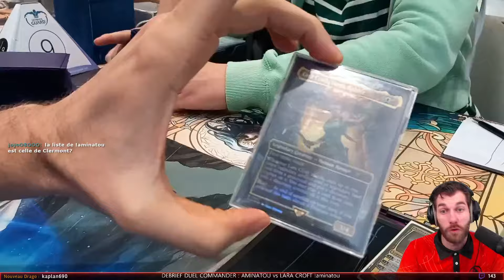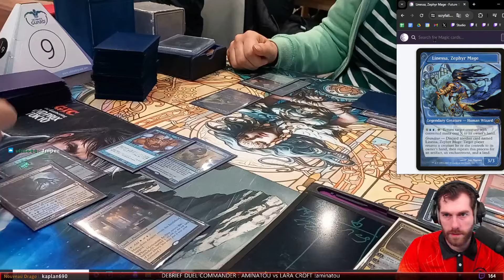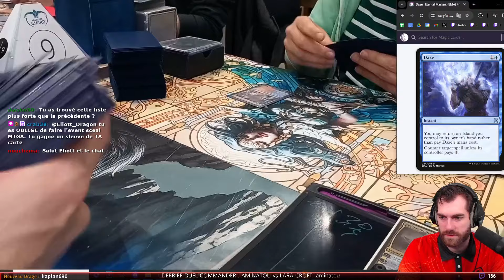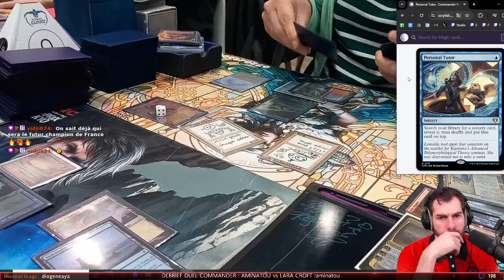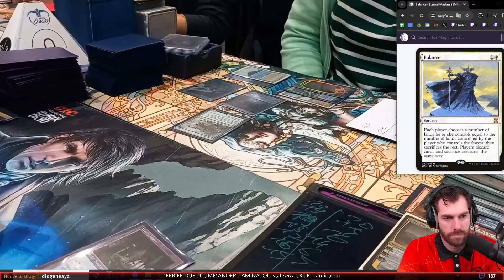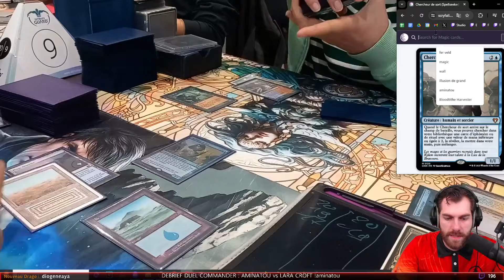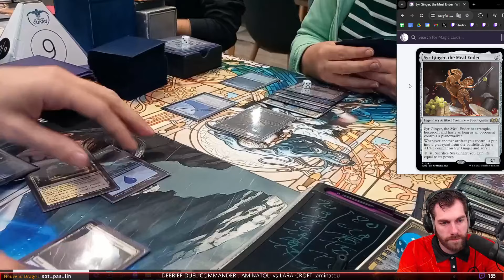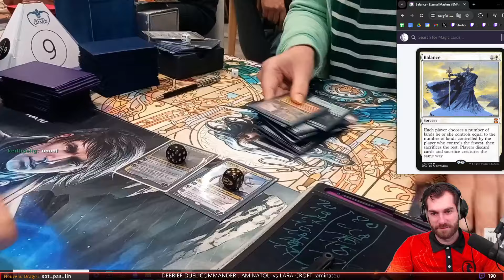ELLE NE TROUVE PAS LA SOLUTION, NI LES LANDS ! AMINATOU vs LARA CROFT - WIN A BILAND DUEL COMMANDER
Voilà le match de la ronde 5 de mon tournoi en Duel Commander du Week-end. (Win a Biland Fantasy Sphère)